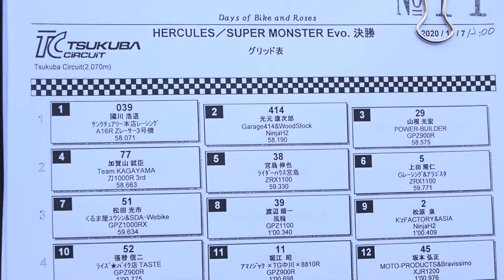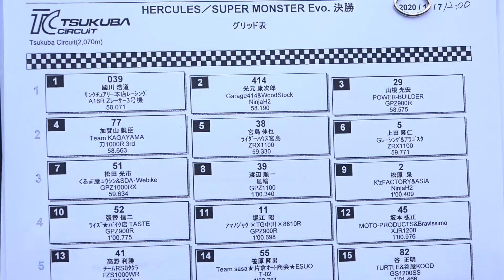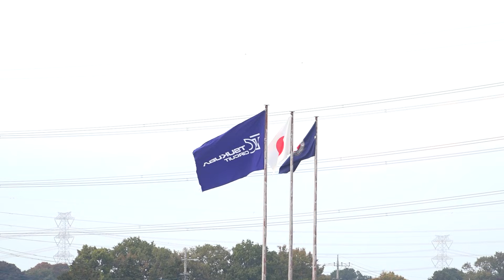H2・GPZ900R・ZRX1100・刀1000R…HERCULES & S-MONSTER Evo決勝レース｜2020Taste of Tsukuba KAGURADUKI 全レース撮って出し！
【HERCULES & SUPER MONSTER Evolutionクラス】旧車の祭典「Taste of Tsukuba KAGURADUKI STAGE」の各レースを速攻撮って出しで一挙お届け致します！無観客開催だからこそ、ライブ配信より高画質でお届けしたい！そして出来るだけ早くお届けしたい！ということで、定点カメラ１台の映像をノー編集でアップしていきます！
そして日曜日は８時から２時間ほど、ライブ配信にてパドックの様子をお届けしていきますよ！出展ブース全部周る予定です。

アップ動画の一覧はTaste of Tsukuba公式チャンネルの再生リストにまとめていきますので、下記URLからチェックしてくださいね！

番組応援サイト、MOTOR　STATION　TV有料版コミュニティ「MSTV製作委員会」が発足しました！こちらでは有料コンテンツの見放題や、制作サイドに一歩寄った情報を配信しております。下記リンクから詳細ご確認いただけます。すべてのMSTV視聴者様に、忖度のない番組をお届けするため、是非たくさんのご参加お待ちしております！